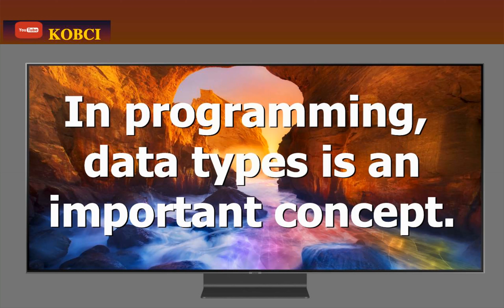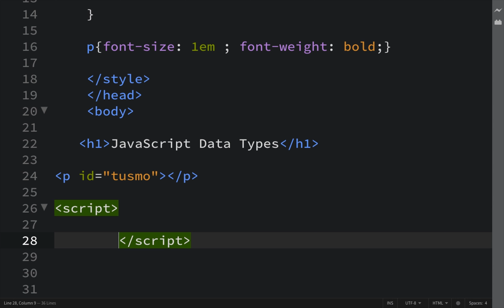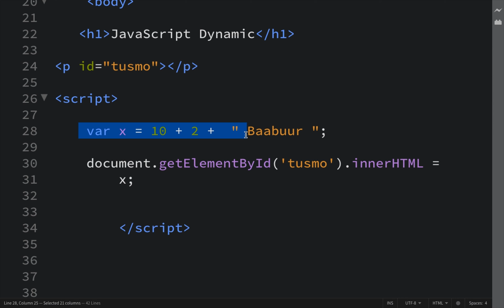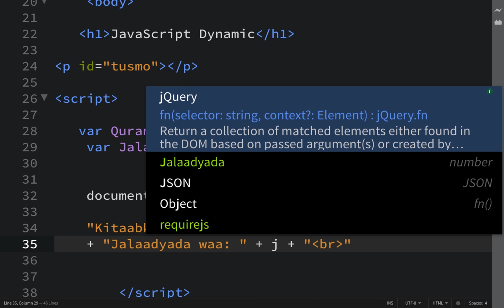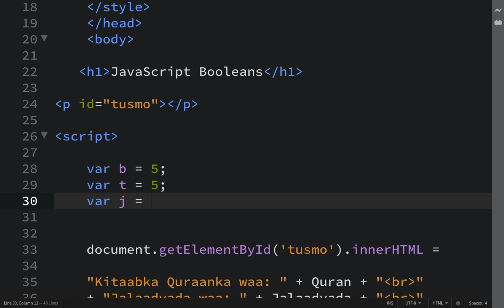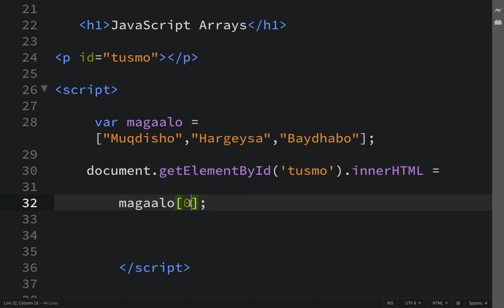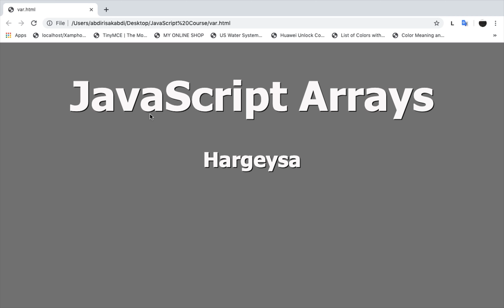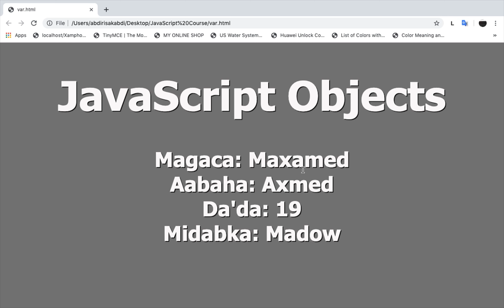JavaScript Course Lesson 8 Data Types | July-20-2019